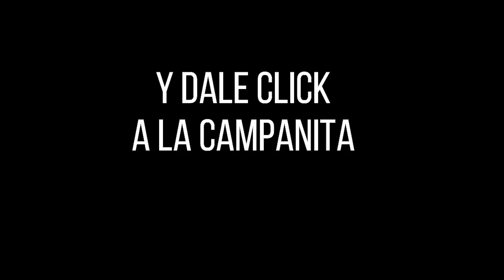Resultado LOTERÍA DEL TOLIMA Lunes 22 de noviembre de 2021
Hola buenas noches, te presentamos los resultados de las loterías y chances en Colombia, vamos con el Resultado para la Lotería del TOLIMA del lunes 22 de noviembre de 2021.

Resultado TOLIMA 22 de noviembre
Resultado LUNES 22 de noviembre
Resultado astro luna Lunes 22 de noviembre
Resultado de la LOTERÍA DEL TOLIMA Lunes 22 de noviembre de 2021
LOTERÍA DEL TOLIMA 22 de noviembre
LOTERÍA DEL TOLIMA 22 de noviembre Premio MAYOR